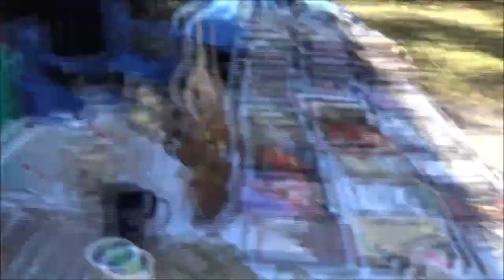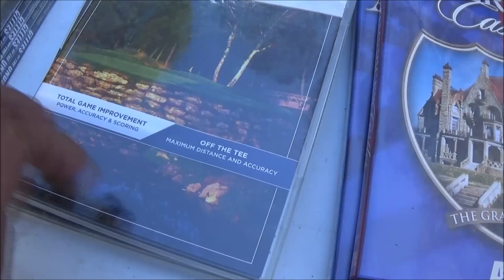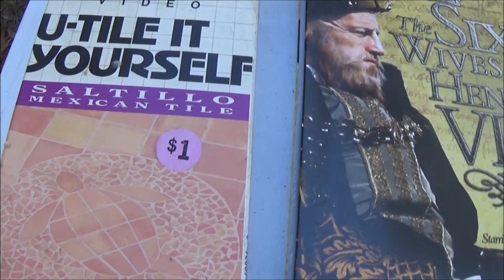Tuesday Yard Sale Vlog And Update On The DVD's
just doing a lttle selling and hangin out with ya.